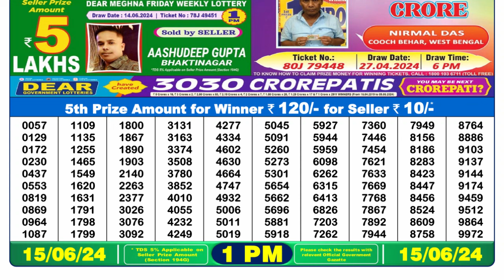Nagaland Lottery Sambad Live 1pm 15.06.24